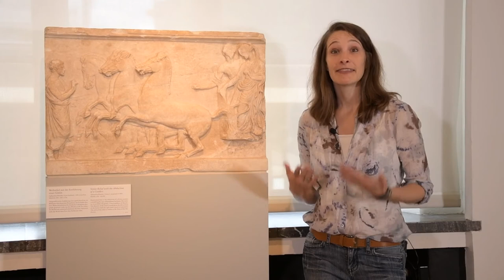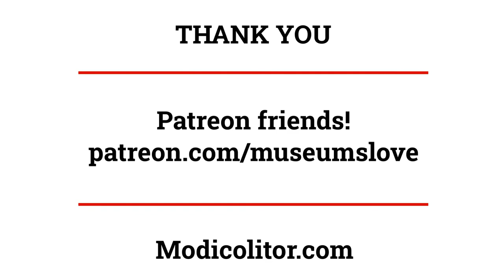Diversity in the Museum: Hermaphrodite, Gender, and Genitals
A statue of the best-documented transgender figure in antiquity, Hermaphrodite, can tell us a lot. What do we know about transgender people in Greece and Rome? How did Hermaphrodite's body protect people against evil? Why did Romans hang small charms of male genitals in their houses?? You're about to find out!

UPDATE: Some helpful viewers pointed out that the accurate way to refer to Hermaphroditus is as "intersex" rather than "trans." Thank you! I am grateful to be able to learn from you viewers out there!